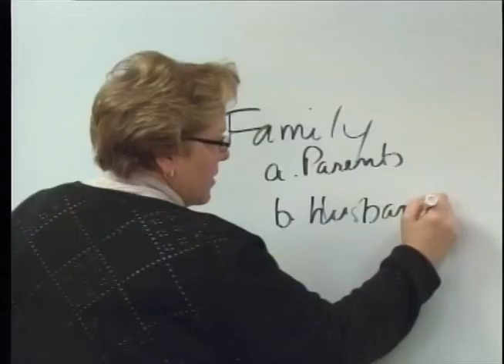The Daily Grind of a Student Athlete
In FOX 31's series of "Take this Job and Love It", I spent a day with a Darton College baseball player. While being a student athlete may not seem like a job to most, it's certainly a lot of work. The FOX 31 Newscast is Albany, Georgia's only 10PM local newscast.